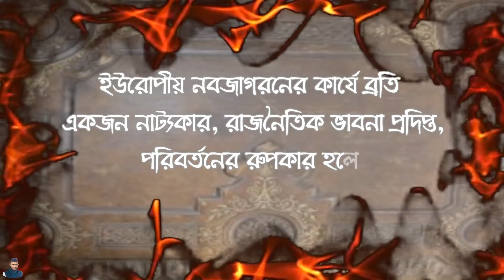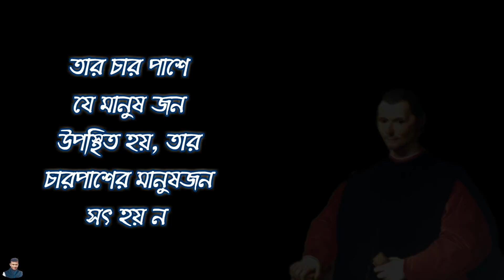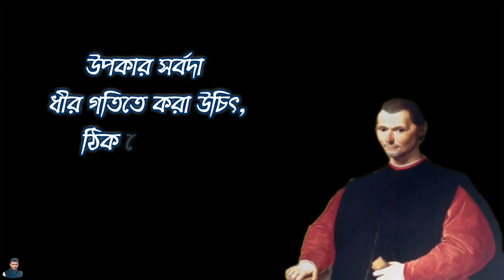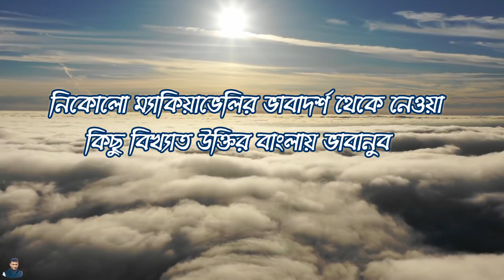জীবনে ঝড় আসে কেন ? || Machiavelli quotes || bengali motivational video || R Motivation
জীবনে ঝড় কেন আসে ?
 Machiavelli  quotes,
 bengali motivational video with
 R Motivation

 I upload Machiavelli neeti Part 1 from Machiavelli quotes
This is 1 part in Bengali language. I am very happy to provide Makiyaveli niti bakya in Bengali.It is 1. This bengali quotes book help very much to all people who follow this. It is a part of motivational video.

Thanks
Rajkumar Chakraborty